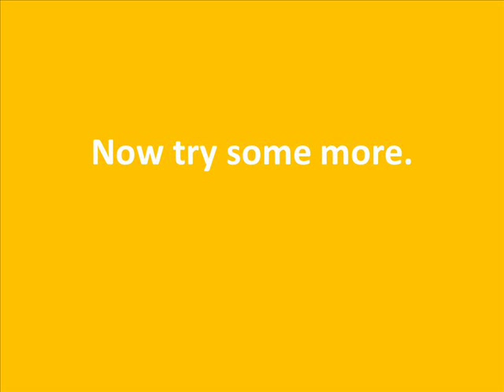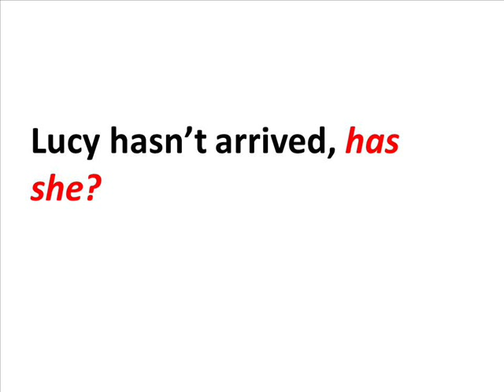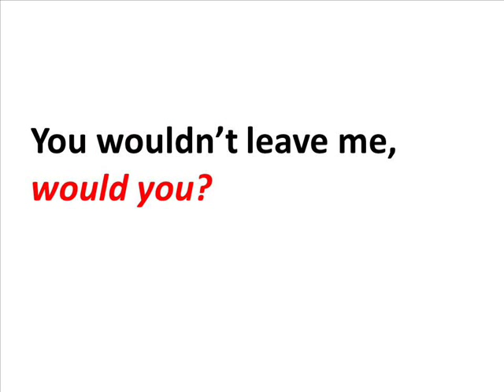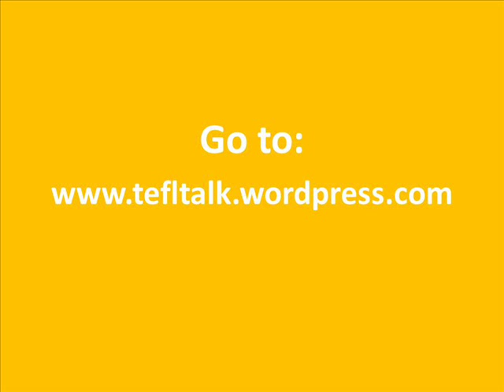Question Tags Exercise 1 | ENGLISH GRAMMAR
A video exercise about question tags in English. Can you find the correct tag for each sentence?

RECOMMENDED GRAMMAR BOOKS
Essential Grammar in Use with Answers: A self-study reference and practice book for ELEMENTARY (A2) learners of English
English Grammar in Use Book with Answers: A Self-Study Reference and Practice Book for INTERMEDIATE (B1) Learners of English 5th Edition NEW
Advanced Grammar in Use Book with Answers and Interactive eBook: A Self-study Reference and Practice Book for Advanced Learners of English (C1 Cambridge Advanced Grammar in Use) 3rd Edition
Here we cover all 12 tenses in English - how to form them and when to use them.
Here you can find videos on topics like irregular verbs, conditional sentences, the use of articles/ indefinite articles and zero articles, question tags, comparative & superlative adjectives, transitive verbs ... and many more!

👉Would you like to improve your pronunciation? I have a recommendation for you! Now you can improve your English pronunciation with ELSA speak PRO, a clever pronunciation app using the latest artificial technology to help you become more fluent when speaking English. Only ten minutes a day can help make you a better communicator that people understand easily. To download ELSA speak PRO using my special discount,

If you would like to try out the free version of ELSA first to have a look around,

I am provided with compensation for purchases made through the above links at no cost to you. My experience is my own, and your experience may be different. Thank you for supporting the brands that make Billie English possible!